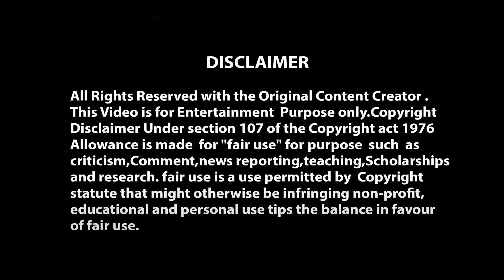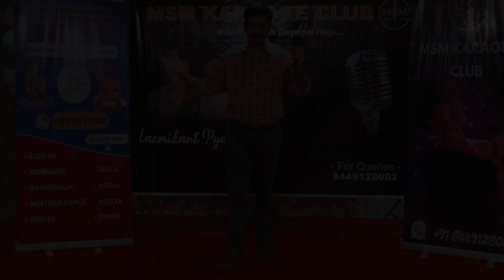Main Aapke Seene Mein By Lalit Verma MSM Karaoke Club | 16th Sep 2023 Karaoke Night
Original Song Credits :-Main Aapke Seene Mein By Kumar Sanu

Relive the magical moments from our unforgettable Laxmi Kant Pyarelal Special Karaoke Night, hosted by MSM Karaoke Club in Noida! 🎶

🌟 Event Date: 16th September 2023
🌆 Location: Noida, India

📽️ Watch the highlights from this incredible evening where we celebrated the legendary music of Laxmi Kant Pyarelal. From soulful melodies to energetic dance performances, it was a night to remember.

🤩 Highlights:
🎵 Live Karaoke Performances
🕺 Energetic Dance Performances
🍽️ Delicious Food and Refreshments
📸 Photo Booth Fun
🤝 Networking Opportunities

🙏 Thank you for being a part of our Laxmi Kant Pyarelal Special Karaoke Night! 💃🕺🎤

Karaoke Setup For Home